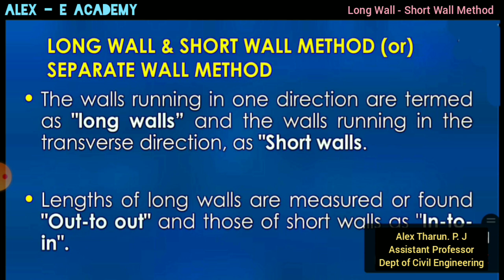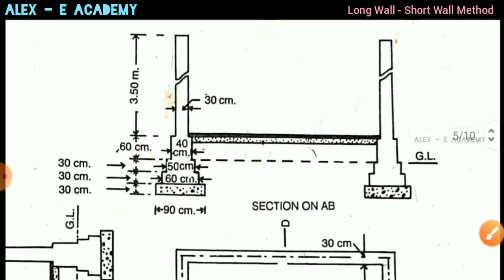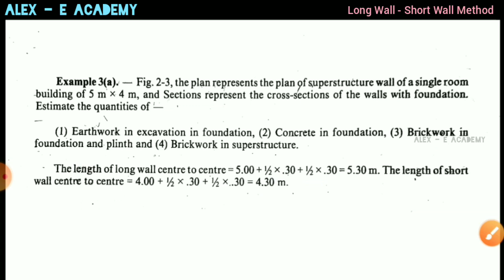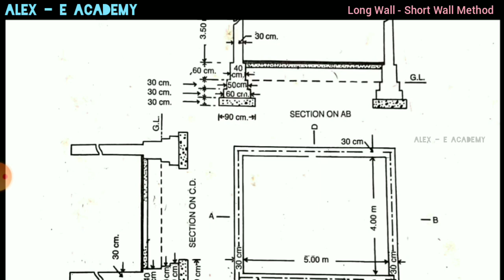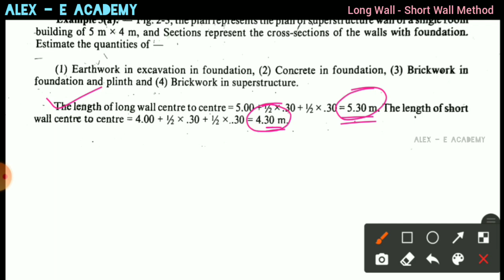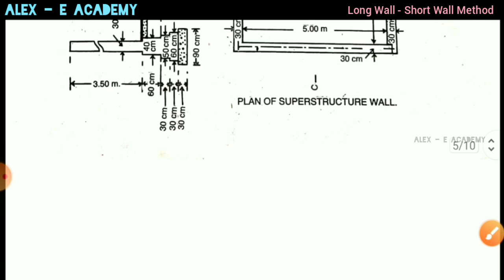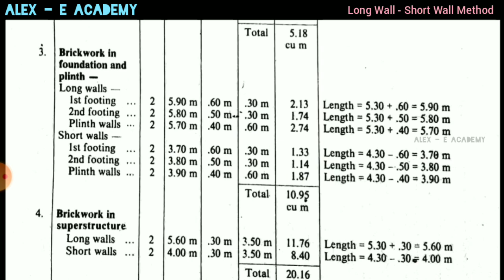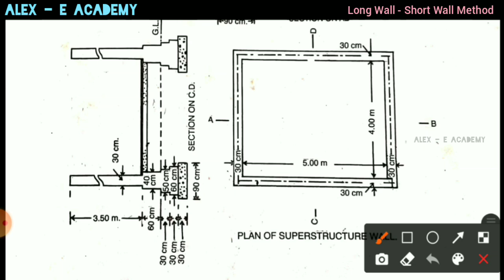CET 402 - QSV | Estimation of Single Room Building | Long Wall - Short Wall Method | Mod 3 - Lec 2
CET 402 - QSV
Quantity Surveying & Valuation

Estimation
of Single Room Building

| Long Wall - Short Wall Method |

S8 - KTU - Civil Engg

For Tuition Enquiry